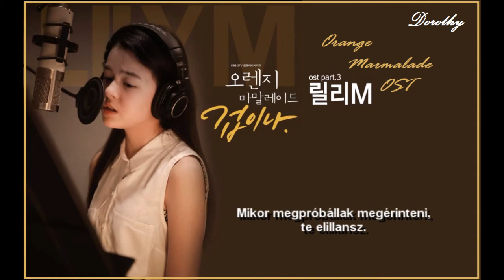Lily M - I'm Afraid (hun sub) /Orange Marmalade OST/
릴리 M - 겁이 나 - magyar felirattal
Jó szórakozást! :)

A zene nem az én tulajdonomat képezi, csak a magyar fordítás az enyém.
The music and the video aren't mine, I just translated it into Hungarian.